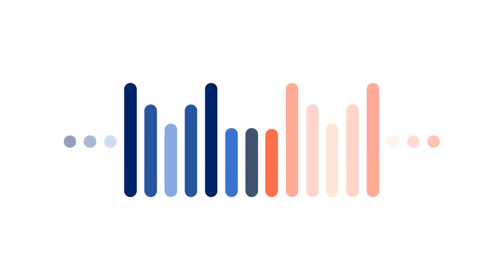The Current Talks Ep. 17 Why do we carve pumpkins during Halloween? | Jack-o'-Lantern Story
Carving pumpkins may or may not be a tradition in your country but it’s certainly worth a try. It’s a good bonding experience with your friends and family. It’s also an interesting way to express your artistic side. It’s a nice activity to do while enjoying spooky stories or conspiracies.

Hope you enjoyed this week’s story about Jack O’ Lantern!